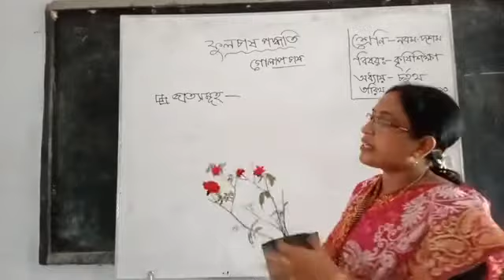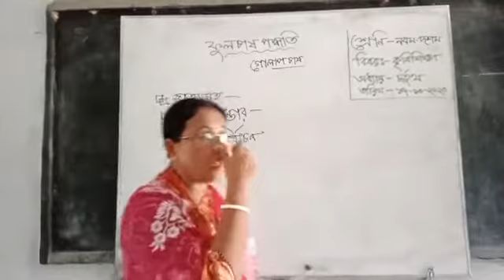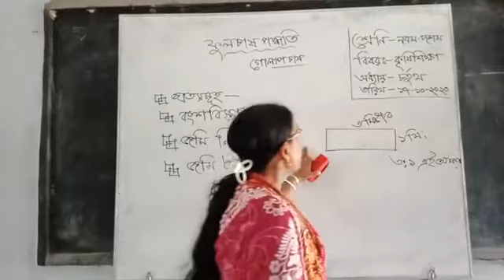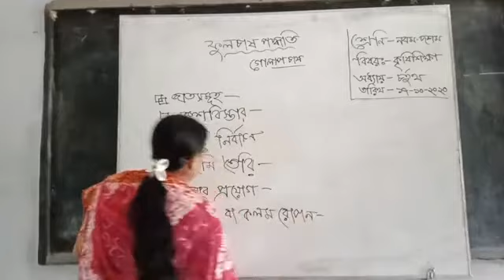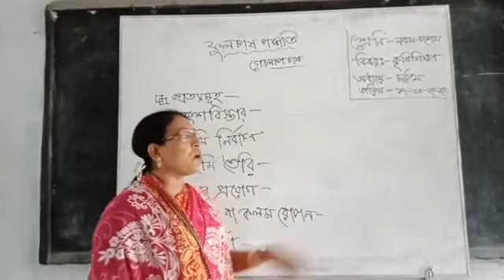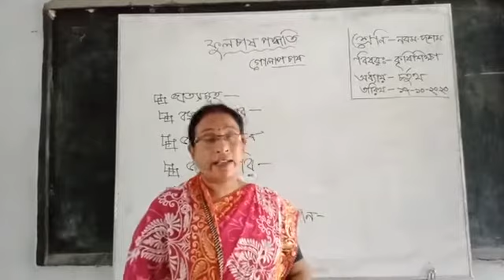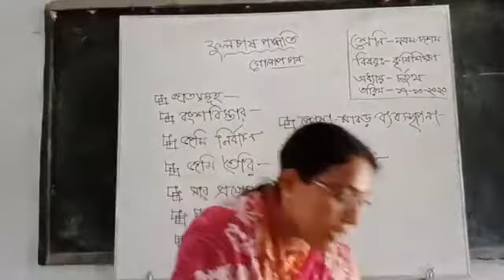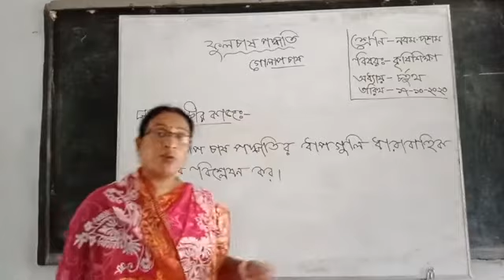শ্রেণি দশম-কৃষি শিক্ষা-চতুর্থ অধ্যায়-ফুল চাষ পদ্ধতি-গোলাপ চাষ।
শ্রেণি দশম-কৃষি শিক্ষা-চতুর্থ অধ্যায়-ফুল চাষ পদ্ধতি-গোলাপ চায়। শেলী কবিরাজ ম্যামের আরোও একটি সুন্দর কৃষি শিক্ষার ক্লাস দশম শ্রেণির। ধন্যবাদ।